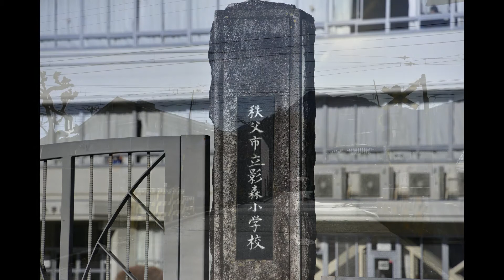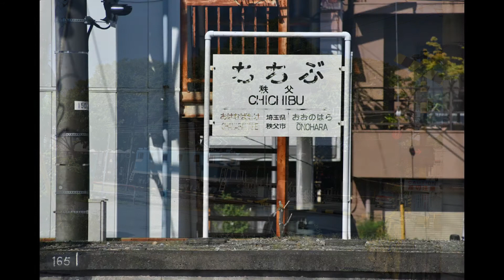秩父にて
秩父鉄道の貨物列車を撮影しました。
BGMは、GAROTOの「Tristezas de um Violão」を弾いてみました。